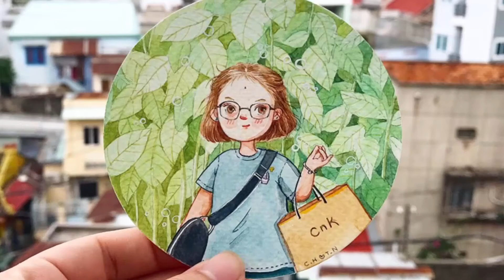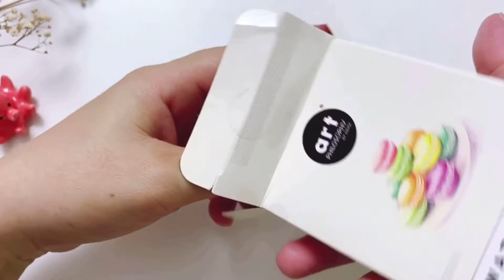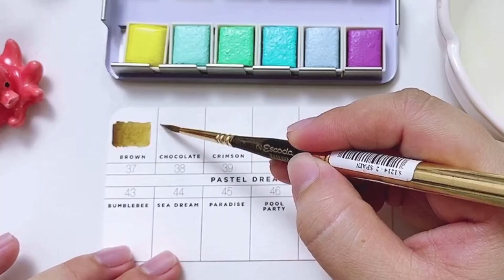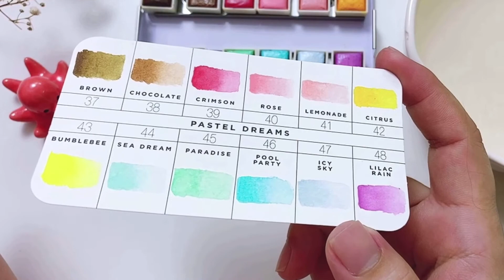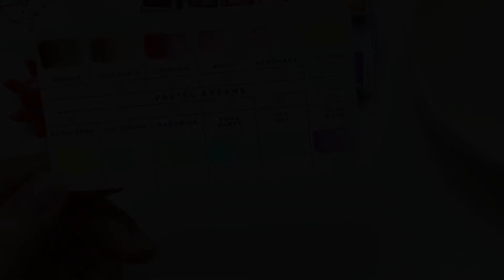Đập Hộp Màu Nước PRIMA MARKETING l Prima Watercolor unbox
Cùng Bạch Tuộc Sông Đập Hộp Màu Nước PRIMA MARKETING l Prima Watercolor unbox
Hướng Dẫn Vẽ Tranh Phong Cảnh đồng quê tone xanh pastel với Màu Nước  Prima Marketing/ Easy Water Color #18 / Water Color by Bạch Tuộc Sông